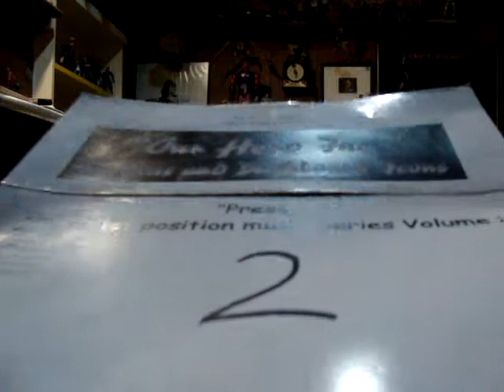" Green Shirt" by Elvis Costello, played by Jeffrey Tirante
1st position music series presented by "Our Hero Inc." a Hamster made me do it production